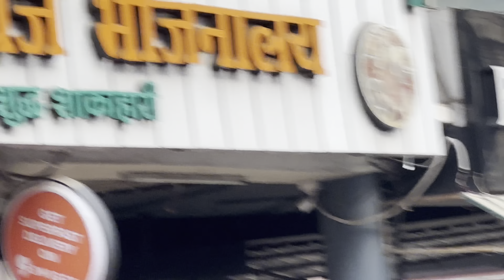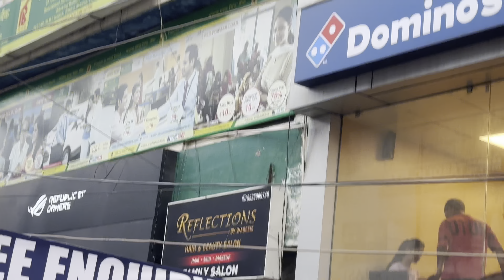Socha Nahi tha @THEMP04RIDER3.O Ke Sath Itna Bada Meetup Ho jayega 😭 Kya ho gaya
Only I phone 14 promax

Edited By

Copy right disclaimer under section 107 of the copyright act 1976,teaching scholarship and research fair use is a use otherwise be infringing-non-profit educational or personal use tips the balance in favour of fair use..